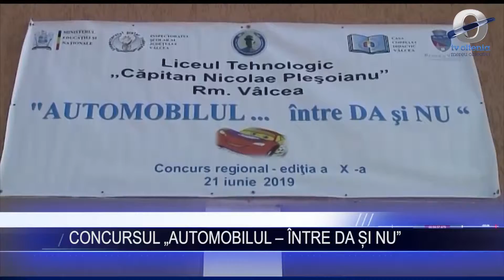CONCURSUL „AUTOMOBILUL – ÎNTRE DA ȘI NU”